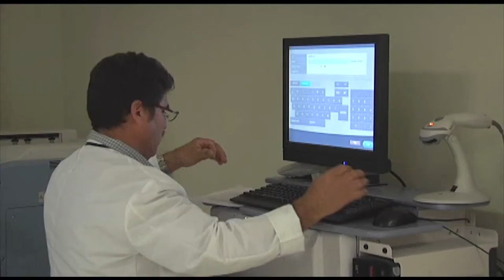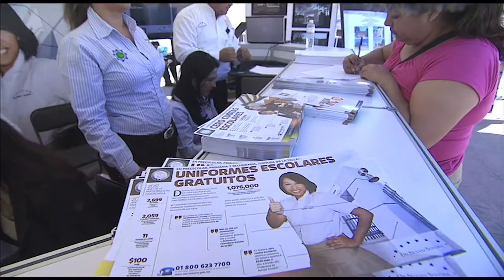Resumen informativo del Gobernador Guillermo Padrés Elías. 26-01-2012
Resumen de actividades del Gobernador de Sonora, Guillermo Padrés Elías, semana del 26 al 31 de Enero del 2012

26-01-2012 El Gobernador Guillermo Padrés entregó moderna carretera a ciudadanos de Nácori chico y Bacadéhuachi, enfatizó que este es el año de la consolidación y la participación ciudadana, al recordar que esta semana presentó al CEE la solicitud de plebiscito.

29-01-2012 El Gobernador Guillermo Padrés realizó un recorrido por las nuevas áreas del Hospital General del Estado y constató las acciones de una inversión superior a los 120 millones de pesos en equipo de infraestructura.

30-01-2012 El Gobernador Guillermo Padrés entregó reconocimientos a atletas medallistas de los juegos panamericanos Guadalajara 2011.

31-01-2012 El Gobernador Guillermo Padrés presidió la décima sexta edición de “Tu Gobernador en Tu Colonia”, en la colonia Carmen Serdan de Hermosillo.